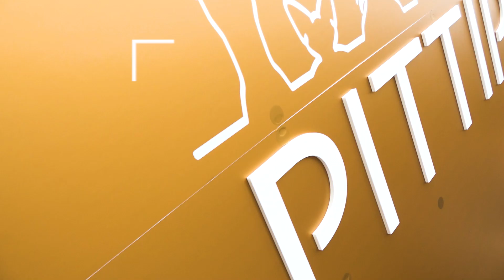PittiPets, Fashion a 4 Zampe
Pitti Uomo per prima volta dedica uno spazio esclusivo agli accessori e al lifestyle pensati per gli animali che ci sono più vicini. Alla Polveriera va in scena un’area speciale dedicata al mondo che ruota attorno ai cani e ai gatti, espressamente disegnata da Ilaria Marelli, architetto e designer che ha firmato importanti allestimenti per brand lifestyle internazionali. Un nuovo progetto espositivo che accende i riflettori su una selezione di 15 brand che con le loro creazioni – abbigliamento, accessori, prodotti per la cura degli animali, oggetti e arredi per la casa – stanno rivoluzionando il mondo dei pets. Una novità con la quale Pitti Uomo vuole intercettare un segmento di mercato in grande crescita, e raccontare a buyer e stampa quanto possono essere fashion guinzagli e cucce.